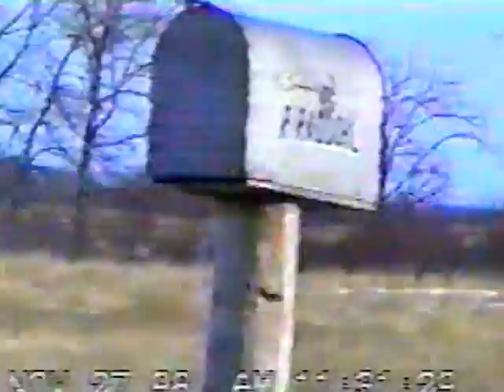1998 North Dakota Moose Hunt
Moose hunting near Perth North Dakota.